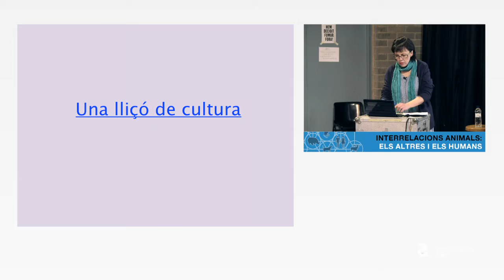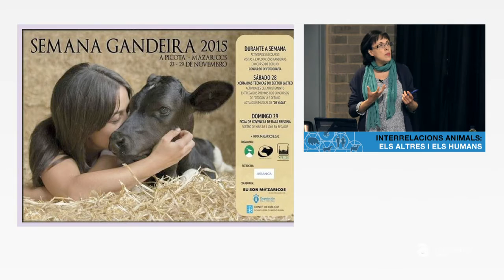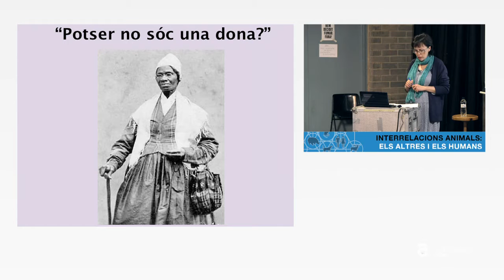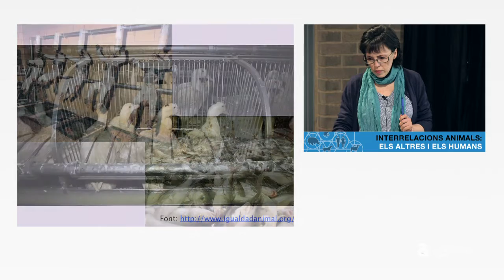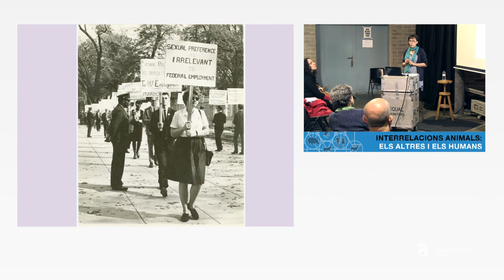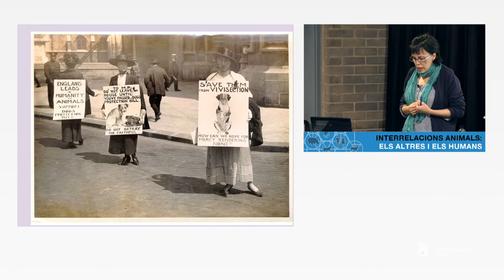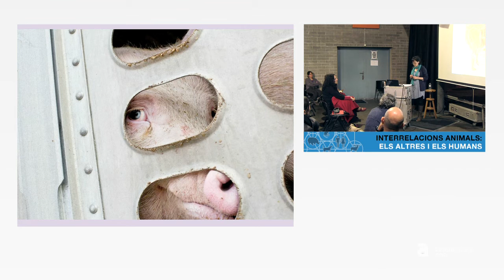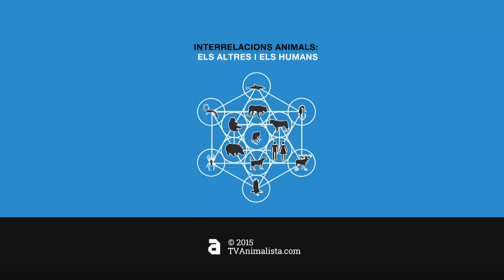[subt. esp] Eva Benet: "Feminisme i animalisme: dues lluites amb molt en comú"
Subtitulat per a persones sordes i en español.